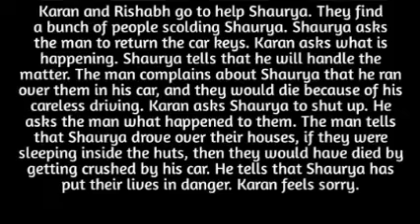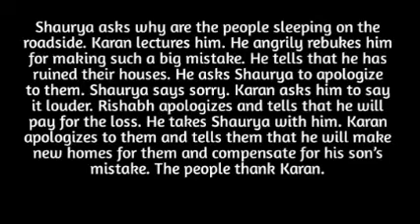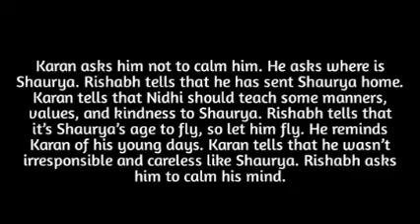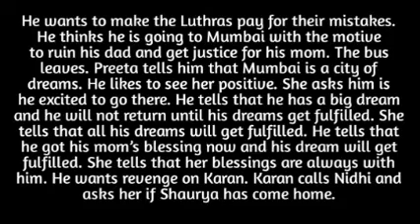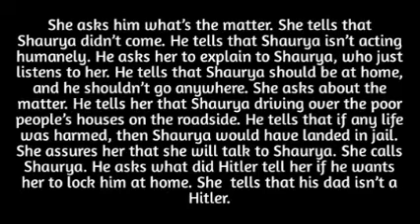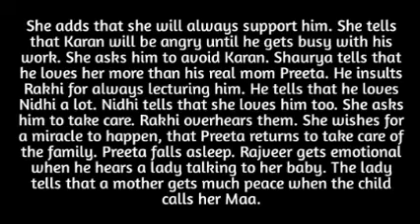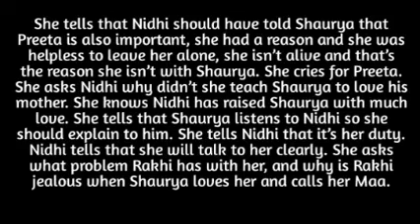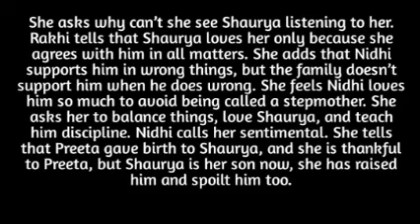32- PREETA & SHAURYA HER OTHER TWIN MEETA FINALLY AS HE HUMBLES SHOCKINGLY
meet